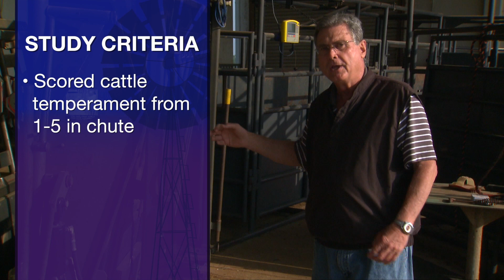Cow-Calf Corner - Cow Temperament & breeding percentage (5/19/18)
Glenn Selk explains the correlation between disposition and rebreeding performance.